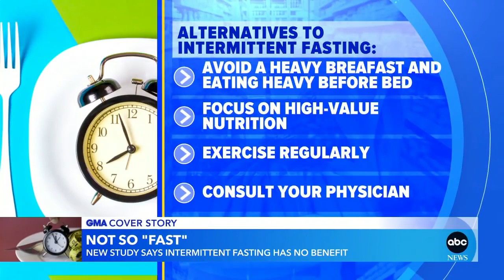No benefit to intermittent fasting